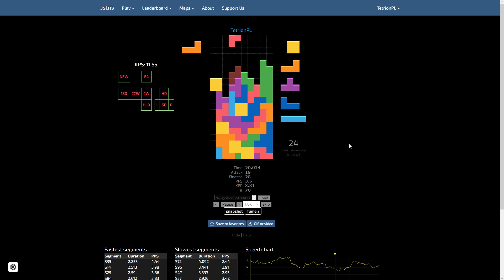First Sub-30 of 2023